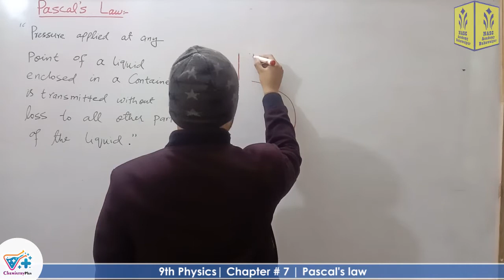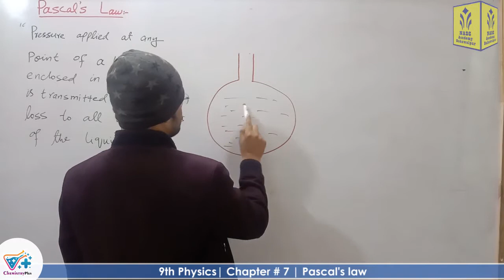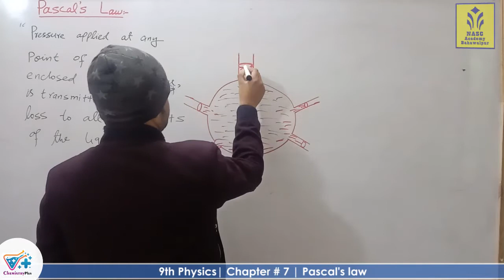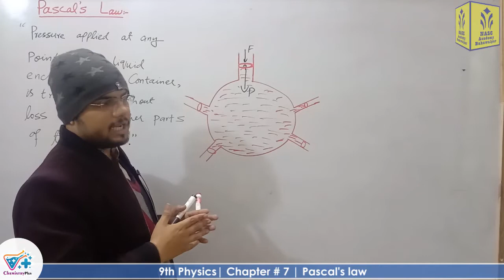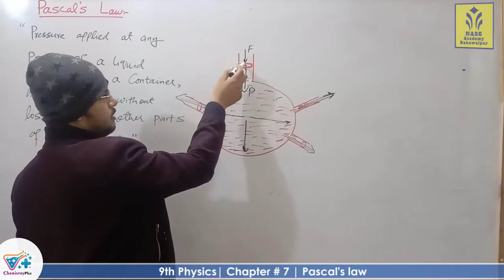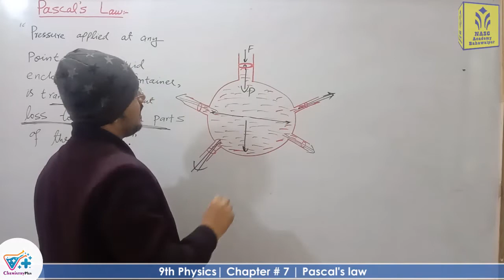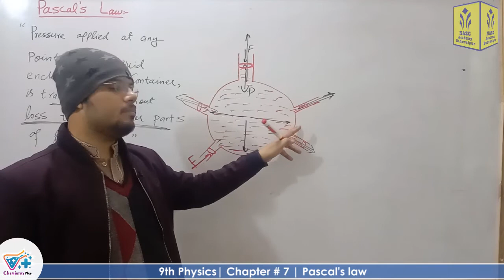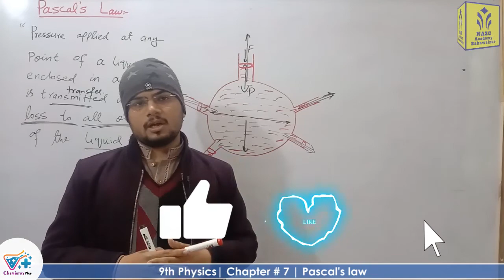Pascal's law | Chapter # 7 | Smart syllabus | ALP | Physics 9th Class | Lec 2